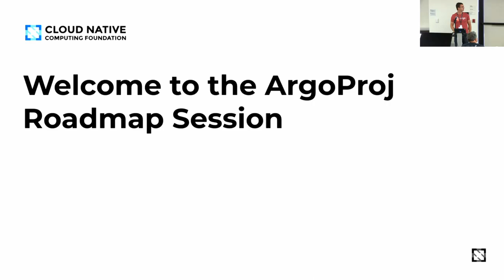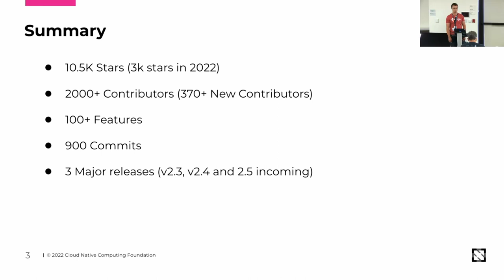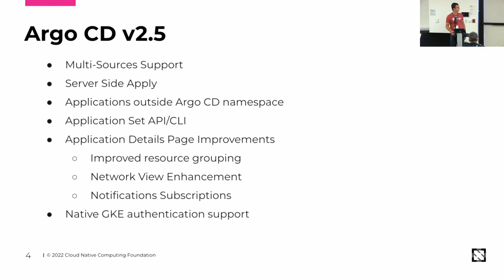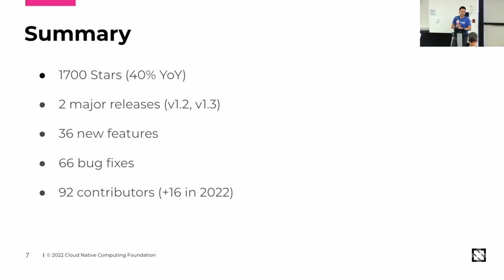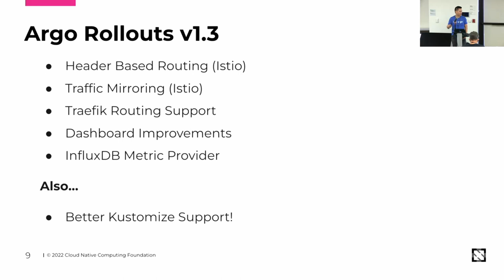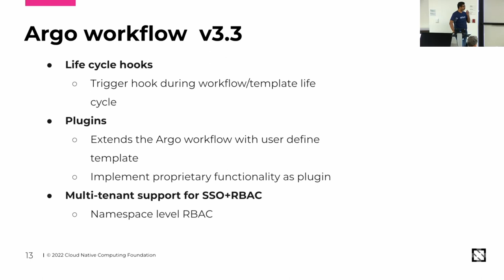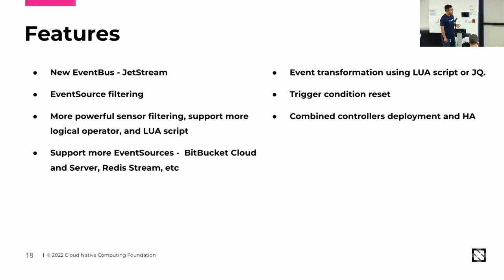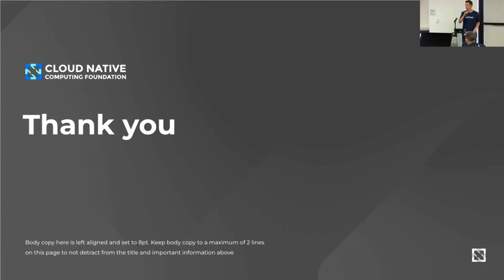Argo Roadmap Updates For CD, Rollouts, Workflows, and Events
Argo Roadmap Updates For CD, Rollouts, Workflows, and Events - Jesse Suen & Alex Matyushentsev, Akuity; Saravanan Balasubramanian, Derek Wang, Intuit

Hear the latest updates and upcoming features from the Argo project maintainers. The roadmap will cover all the Argo subprojects including CD, Rollouts, Workflows, and Events. You’ll get the opportunity to have a discussion through Q&A and provide feedback in session.